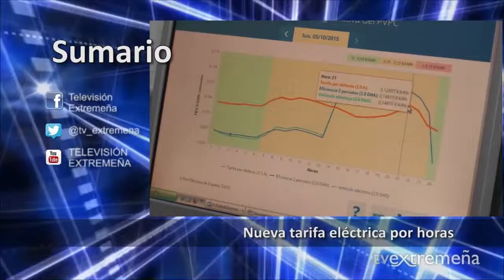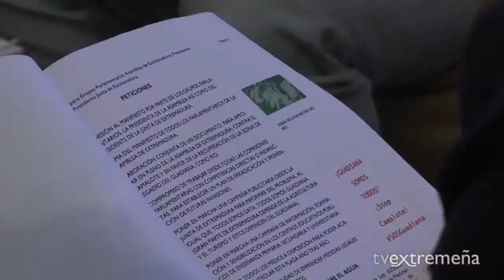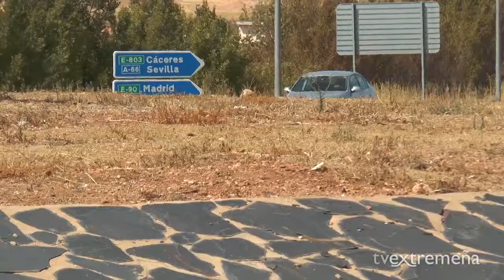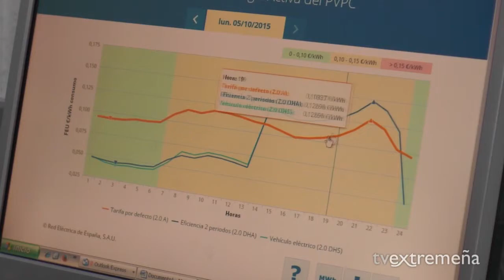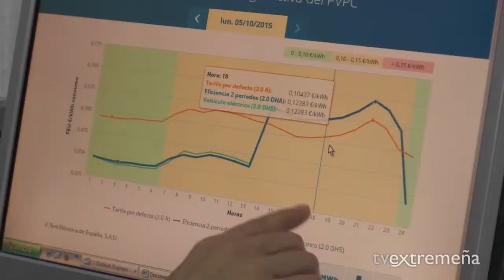TELEVISIÓN EXTREMEÑA 07-10-15 FLASH NOTICIAS 298